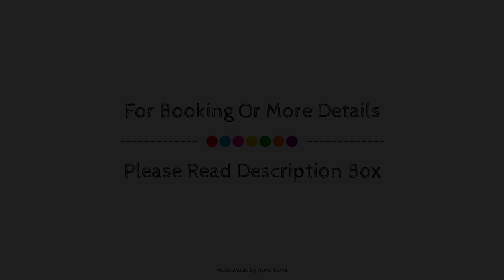Horse and Groom Inn, Banbury, United Kingdom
Searching For
1. Horse and Groom Inn - Banbury
2. Horse and Groom Inn - Banbury Virtual Tour
3. Horse and Groom Inn - Banbury Rooms
4. Horse and Groom Inn - Banbury Amenities
5. Horse and Groom Inn - Banbury Videos
6. Horse and Groom Inn - Banbury Offers
7. Horse and Groom Inn - Banbury Deals
Audio Credit:
Track Title: Reasons To Hope
Artist: Reed Mathis